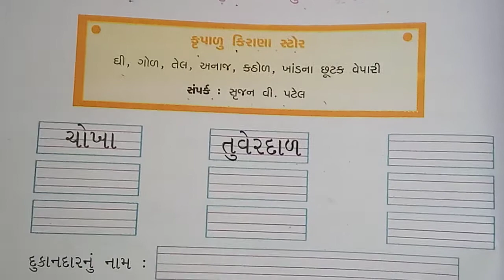GSEB | ENGLISH MEDIUM | STANDARD - 4 | ગુજરાતી | પાઠ - ૬ | પર્વતનો મુરબ્બો (ભાગ - ૨)